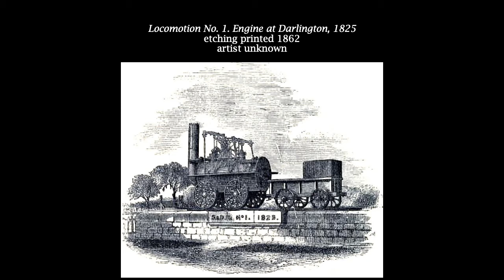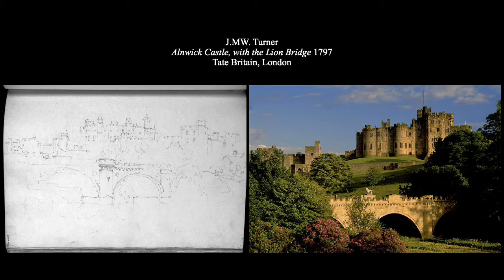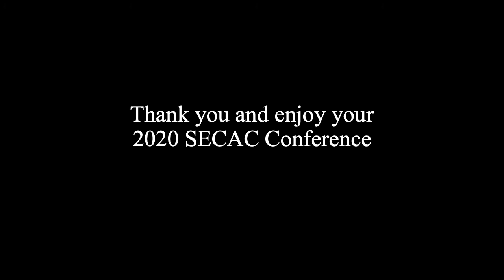MILLER Turner Presentation SECAC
My lecture about JMW Turner's art as it reflected the changes in England's northeastern counties as a result of the Industrial Revolution.